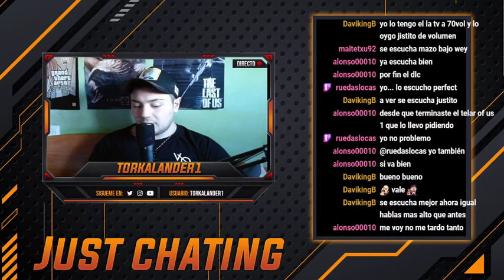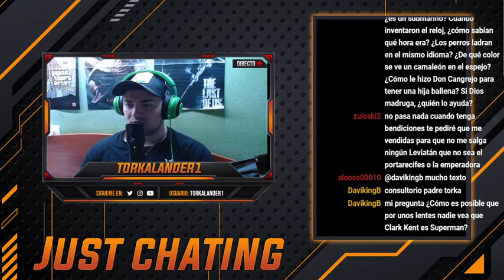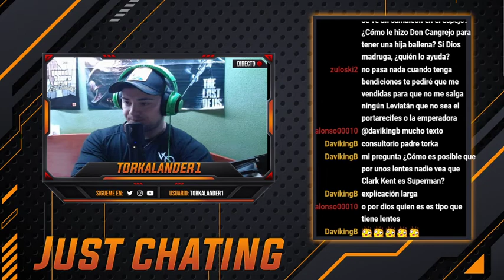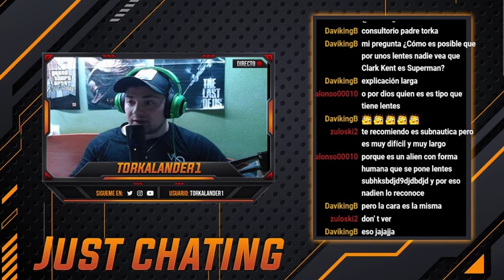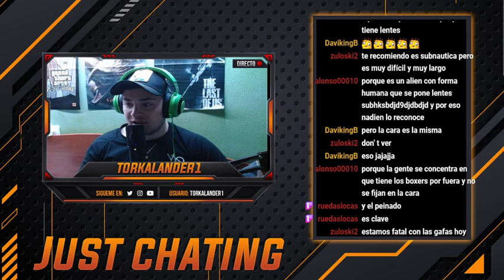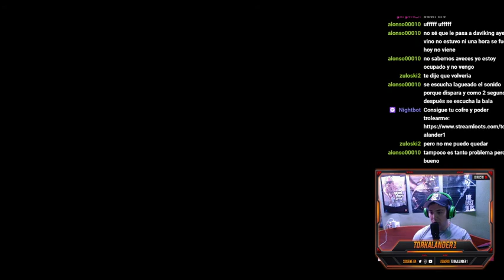Chill & TLOU Left Behind ( para alonsito )